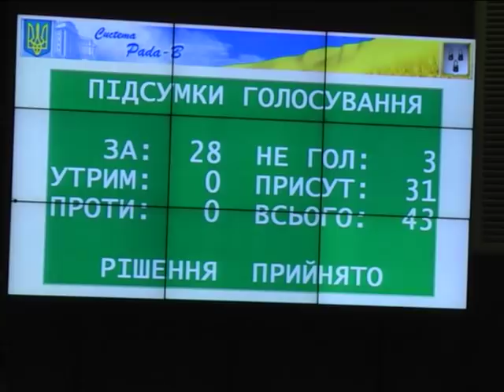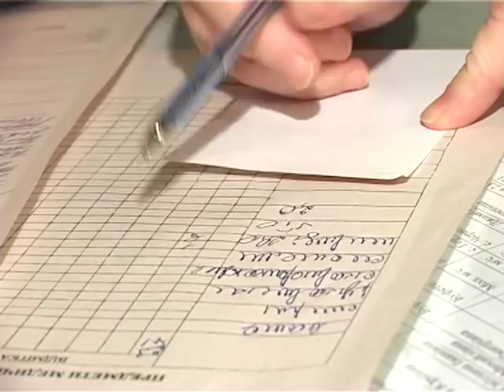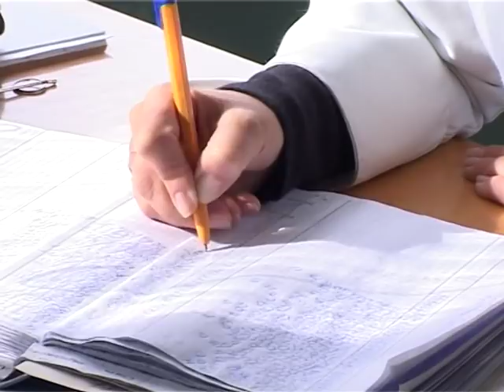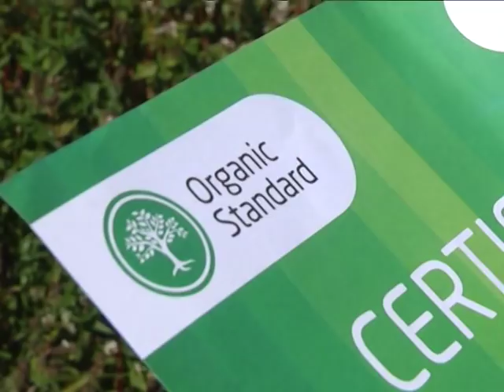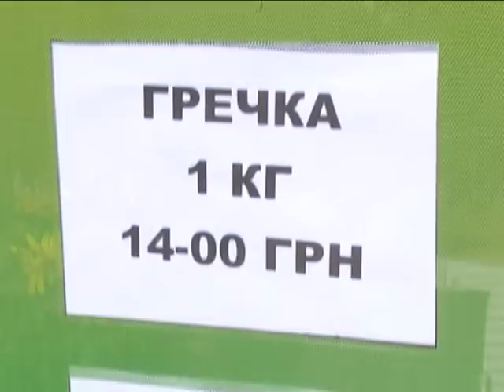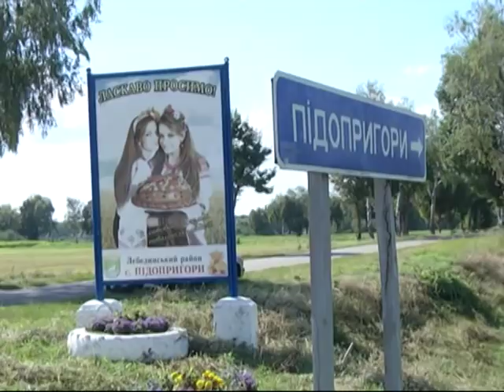Новини 8 серпня 2018.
- По 350 тисяч гривень кожному–сумські депутати  виділили гроші на придбання квартир  учасникам АТО

- Купуй сумське і якісне  – аграрії Сумщини перейшли  на виробництво екологічно - чистої  продукції

- Шлюбний рекорд –  понад півсотні  молодят на Сумщині  вирішили побратись в день з магічною цифрою вісім.